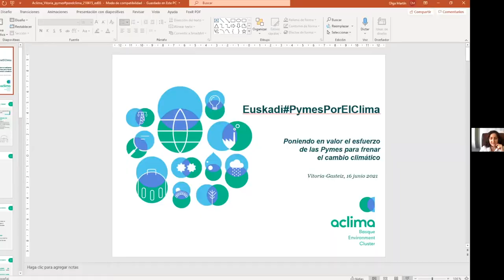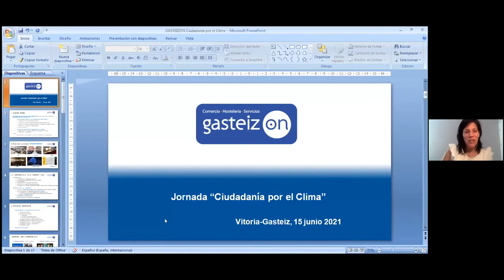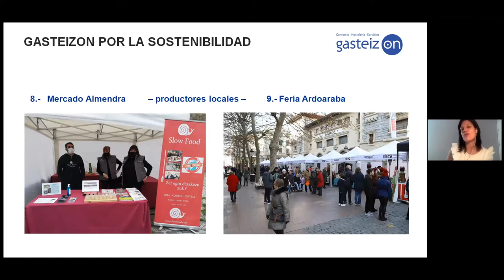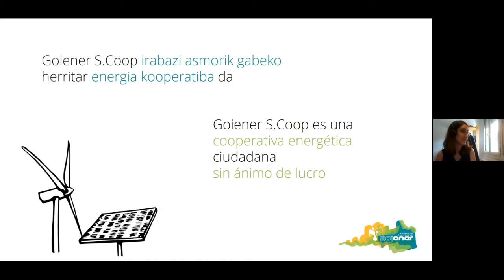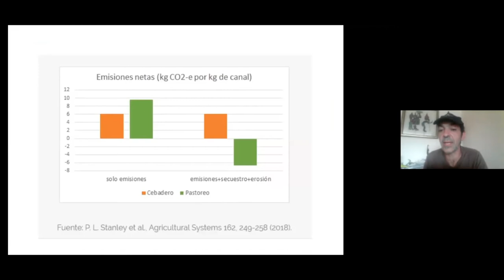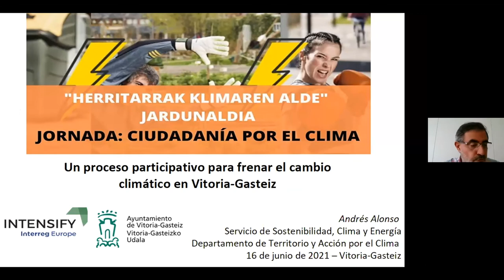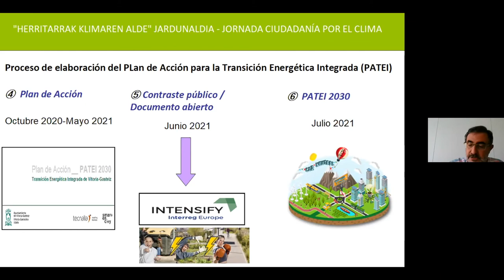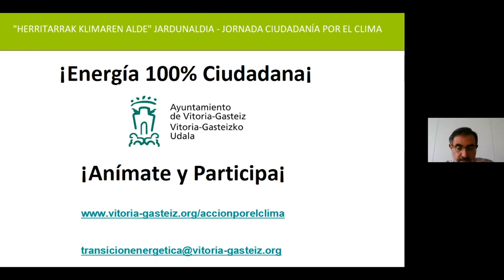"Herritarrak klimaren alde" jardunaldia / Jornada "Ciudadania por el Clima"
"Herritarrak klimaren alde" jardunaldia, "% 100 energia herritarra" kanpainaren barrukoa
Jornada "Ciudadania por el Clima", dentro de la campaña "Energía 100 % ciudadana"